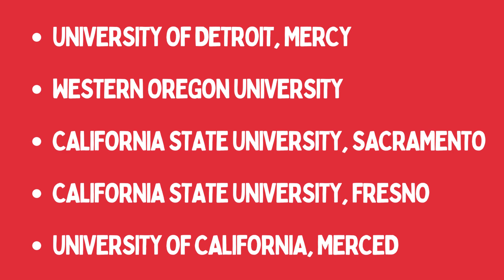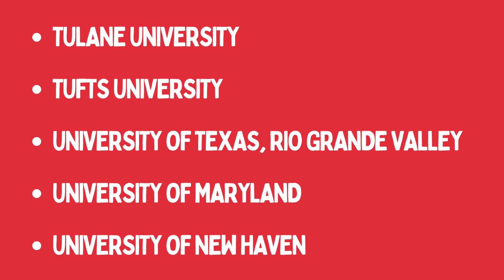USA UNIVERSITIES THAT ACCEPTS HND| HOW TO APPLY FOR A MASTERS PROGRAM WITH A HND CERTIFICATE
Hello Study Lensers, in this video, I share information about USA universities that accepts HND (Higher National Diploma) from Nigerians who want to study in USA.

Credits: This list was retrieved from a nairaland post.